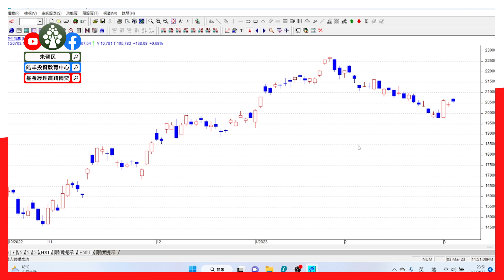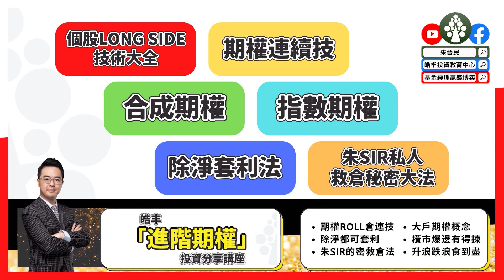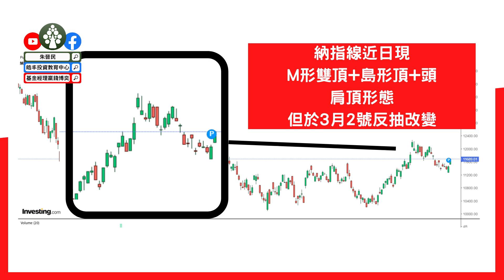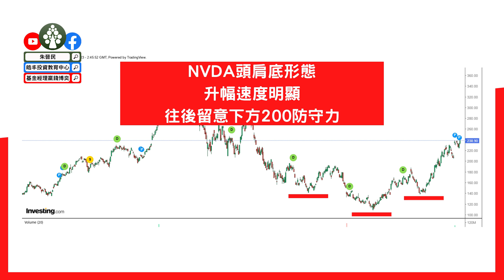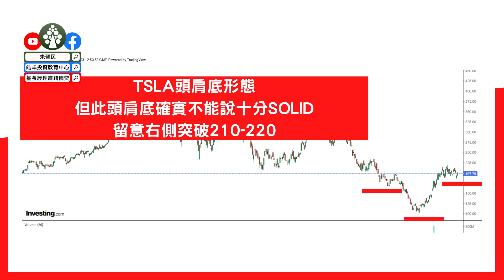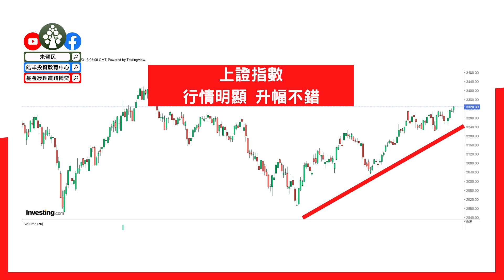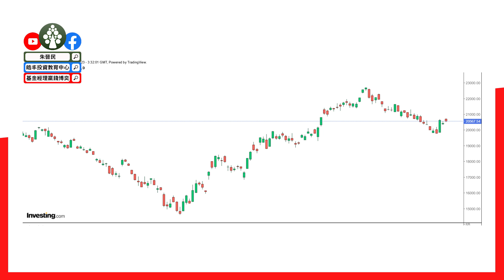【2023.3.4】又升? 牛市來了? | 納指上證走勢好 恒指三月開局好 | 美股TSLA MSFT NVDA | 港股美股中短線分析 | 朱晉民贏錢博奕策略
- 納指反抽兩天 牛市來了?
- 上證持續行情 牛市又來了?
- MSFT TSLA NVDA
- 美股留意加息幅度VS企業盈利!
- 恒指三月開局好 但牛市兩字難以輕言

皓丰朱晉民「超級行情」神牛股票分析課程

歡迎點擊以下報名連結，了解更多關於本課程的內容及收費

皓丰朱晉民免費期權教學講座

歡迎點擊以下報名連結，了解更多關於免費講座內容